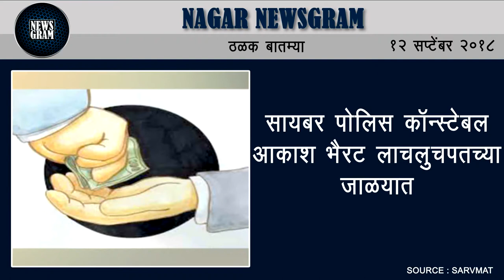Nagar Newsgram | Nagar News | Today's News Headlines | 12 September 2018